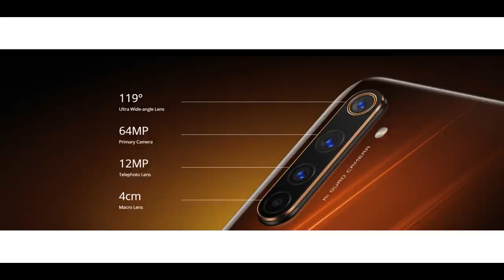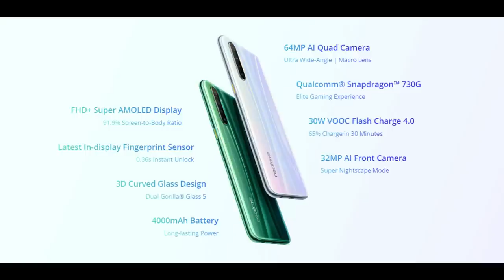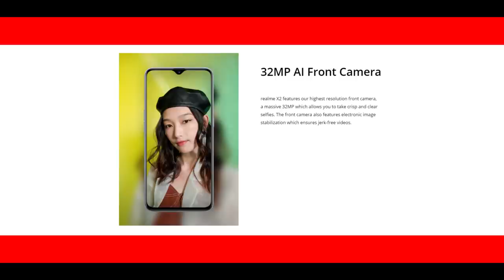BEST 3 PHONES UNDER 20,000 in Tamil - Top 3 phones from 18000 to 20000 in Tamil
BEST 3 PHONES UNDER 20,000 in Tamil

we have discussed 3 best phones 15000 to 18000 , these are the best phones which are best
please watch the realme 6 pro tamil review and also  realme 6 pro tamil full review,
how realme 6 pro performs in gaming we have also discuused about that
realme 6  pro camera check the video.

we have discussed top 5 phone under 20000 for pubg in Tamil and also top 5 phone under 20000 for pubg gaming in Tamil
top 5 gaming phone under 20000 in tamil and top 5 phone under 20000 in india in Tamil
check the top 5 latest phone under 20000 we also said top 5 mobile phone under 20000 in Tamil
we have posted top 5 oppo phone under 20000 in our channel in Tamil and also top 5 oppo phone under.
if you're looking for top 5 pubg phone under 20000 then watch the video fully
we also discussed top 5 pubg gaming phone under 20000 and top 5 best processor phone under 20000. we have mentioned top 5 realme phone under 20000. please check our other videos too
in which top 5 phone under 20000. check the top 5 phone under 20000 june 2020 and the top 5 best phone under 20000 and top 5 best gaming phone under 20000. samsung galaxy m21 review in tamil
if you're looking for the top 5 best gaming phone under 20000 then youre in a right place.
and top 5 best camera phone under 20000 also check the top 5 best camera phone under 20000

Please check best phone under 20000 tamil 2020 and also best phone under 20000 tamil 2020 june.
best phone under 20000 tamil 2020 and also check the realme best phone under 20000 tamil.
the the best camera phone under 20000 tamil also best camera phone under 20000 tamil 2020.
best amoled display phone under 20000 tamil and best gaming phone under 20000 tamil,
best phone under 20000 tamil in 2020 best mobile phone under 20000 tamil, best mi phone under 20000 tamil, best pubg gaming phone under 20000 tamil best 6gb ram phone under 20000 tamil,
best 8gb ram phone under 20000 tamil, best all rounder phone under 20000 tamil,
best redmi phone under 20000 tamil, best samsung phone under 20000 tamil,
best smartphone under 20000 in tamil, best vivo phone under 20000 tamil,
best gaming phone under 20000 tamil 2020

NOKIA 4.2

Redmi note 9 pro ( black)

samsung M30

samsung M31

samsung A50s

samsung A51

samsung A71